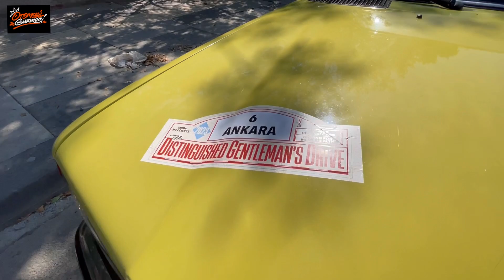"Riders & Brothers" ile "Distinguished Gentleman's Drive" Ankara Gezisi & Anıtkabir Ziyareti Bölüm 2